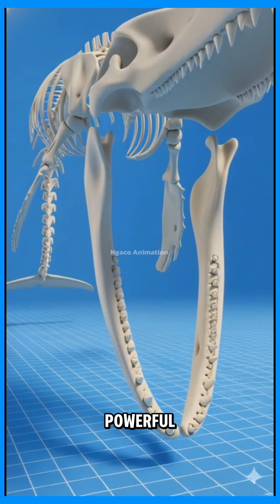😱Leviathan: 🐋The Giant Prehistoric Sea Predator You Won’t Believe!🦖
Discover the incredible Leviathan, a massive prehistoric sea predator that ruled the oceans millions of years ago. Watch how it compares to Orcas, humans, and even Megalodon! Learn its size, weight, speed, hunting skills, and jaw strength in this short, educational animation.

Who would win if Leviathan faced Megalodon? Watch till the end and find out in our next video!”